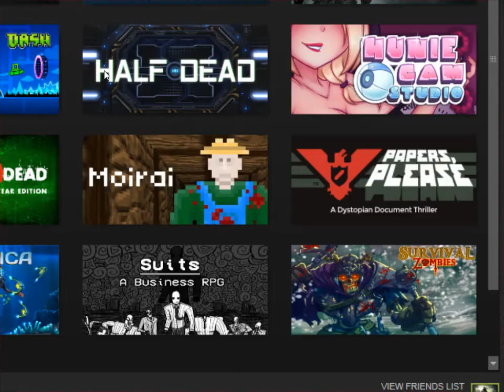moirai : a weird game.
please leave a comment on what you want me to play next...